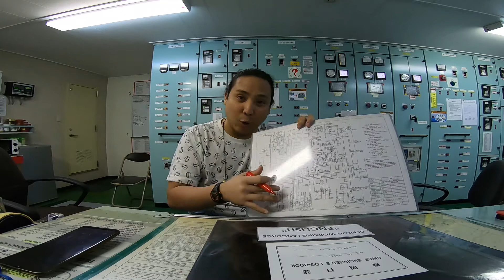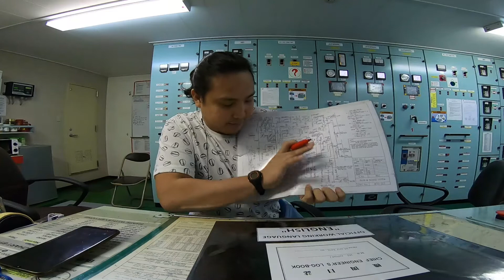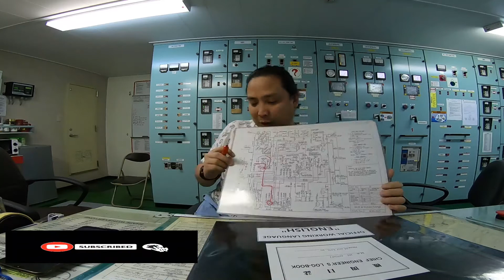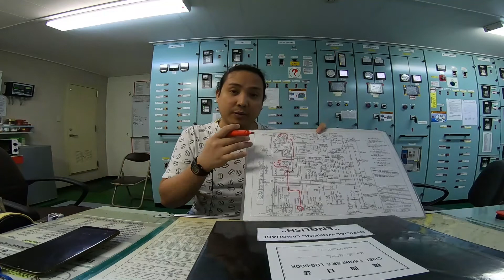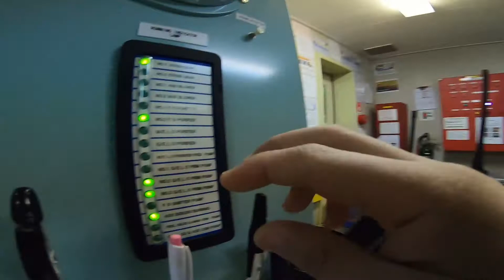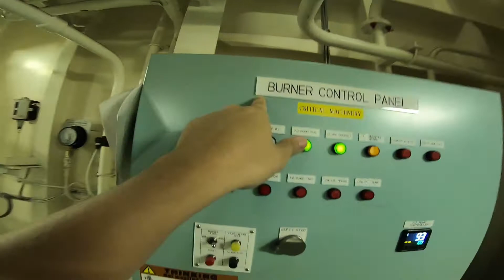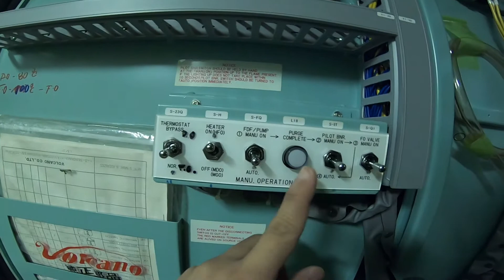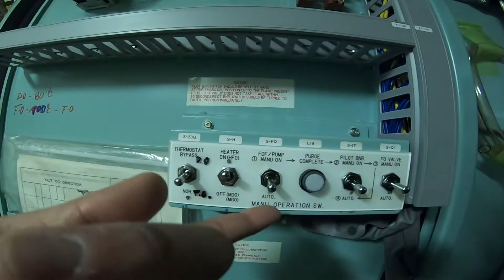PANU MAG START NG BOILER PROCEDURE | TRACING PIPING DIAGRAM DEMO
bago ka mag trace ng linyada mas mabuti muna unahin mu yung piping diagram para hindi ka maligaw pagdating mu sa baba,mas madali na kasi magtrace pag meron kanang mga number ng mga valve kesa dun mupa hanapin..